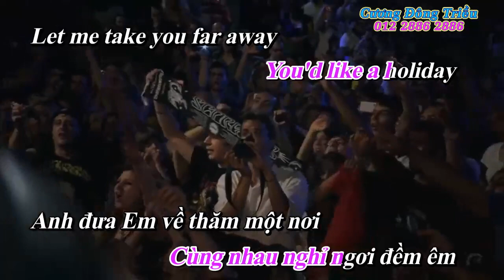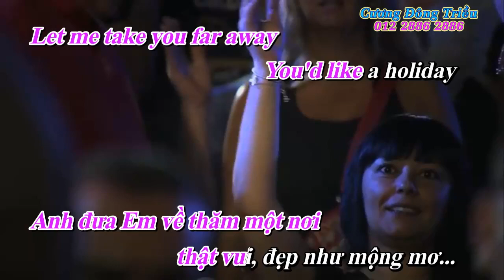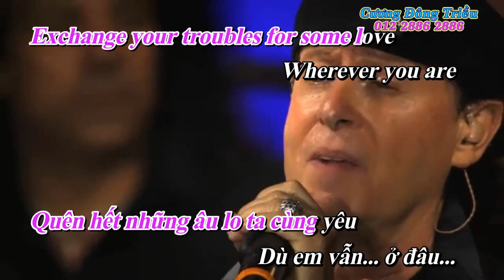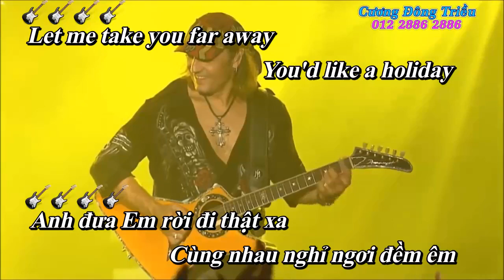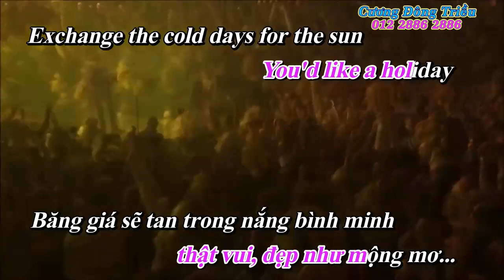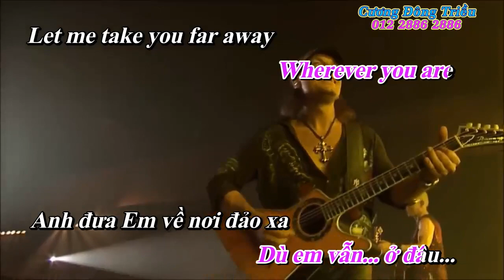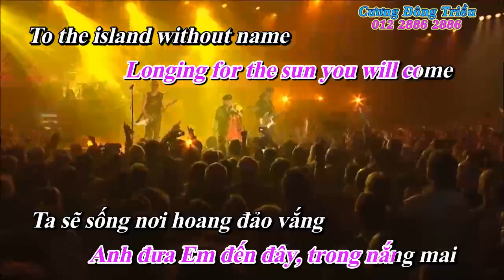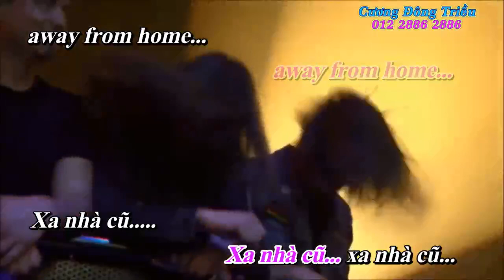Holiday _ Scorpions Live ( Lyrics Anh - Việt )